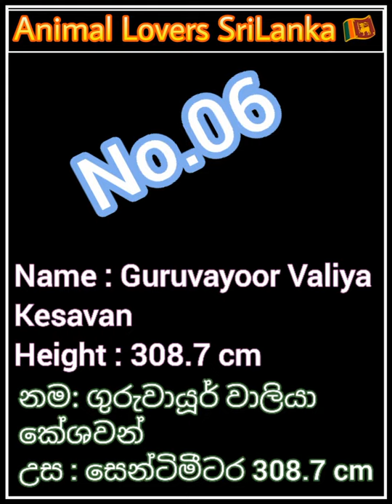Nadungamuwa Raja ට දෙවැනි | ඉන්දියාවෙ කේරලයේ ප්‍රසිද්දම ඇතුන්ගෙන් හොඳම 10 දෙනා | Indian Elephant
Top 10 famous Elephants living in Kerala
Feb 2020

දලදා පෙරහැර 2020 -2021 නුවර දලදා පෙරහැර
Nadungamuwa Raja Elephant
Nadungamuwa atha
මැණිකේ මගේ හිතේ | manike mage hithe